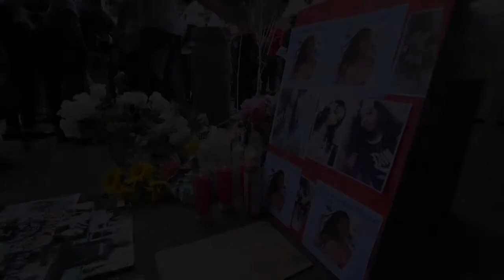Mother of BART stabbing victim Nia Wilson mourns daughters' death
Anti-Snoring Jaw Strap: 2-Pack
Best selling product in 2018 in the US market

Description

Your partner won't stop snoring, and no matter how much you nudge and prod, they just won't stop. And off you go to the couch again. Snoring tries the strongest relationships. Don't let snoring break you! This two-pack of anti-snoring jaw straps help prevent snoring, sleep apnea, bruxism, and TMJ pain. Not to mention breakups.
Details & Requirements

Material: breathable neoprene
Latex free
Includes

2 anti-snoring jaw straps